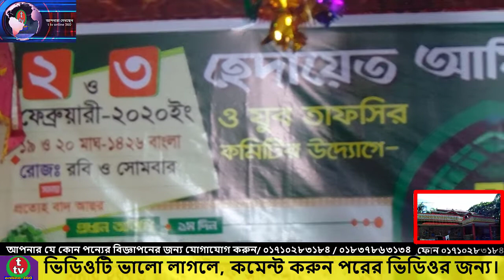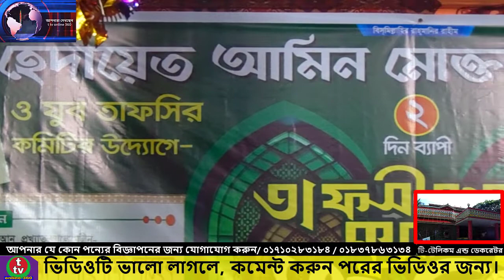ইউছুফ আল আছলামী নতুন ওয়াজ ২০২০ মক্কাও মদিনা নিয়ে সুন্দর আলোচনা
এ বছরের সেরা বাংলা ওয়াজ নিজ এলাকা চরফ্যাশন  আছলামপুরে মক্কাও মদিনা নিয়ে সুন্দর আলোচনা ।আসা করি আপনাদের প্রান ভরে যাবে। This is T tv online 360 in my youtube channel just News & Entertainment